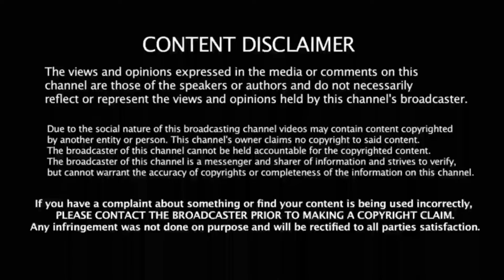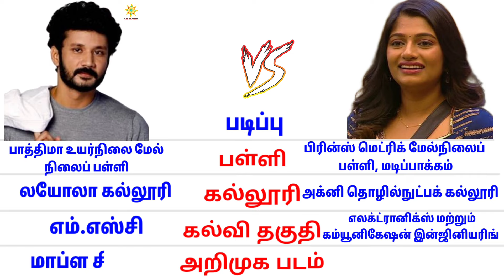விஷ்ணு விஜய் 🆚 வி.ஜே. அர்ச்சனா Vishnu 🆚 Archana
Bb7 tamil
Bigg boss promo
Biggboss troll
bigg boss
bigg boss 7 telugu trolls
bigg boss 7 troll telugu
bigg boss 7 trolls
bigg boss telugu trolls
star vijay tv
vishnu sahasranamam
vj archana
vj archana interview
bb7 telugu
bigg boss trolls
empty hand
empty hand roast
ajith sri
Tamil troll